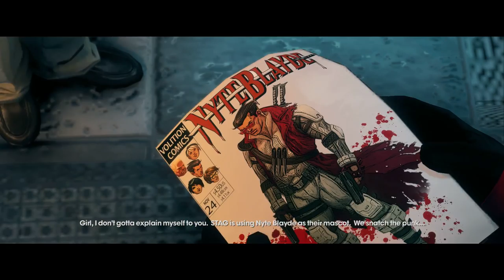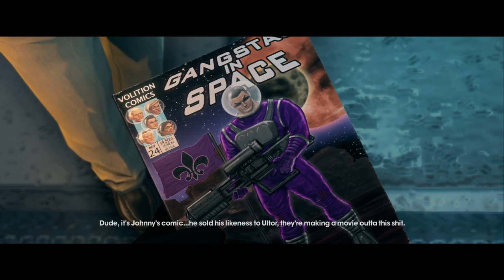Saints Row The Third: Convoy Decoy, Nyte Blayde's Return, STAG Party #016